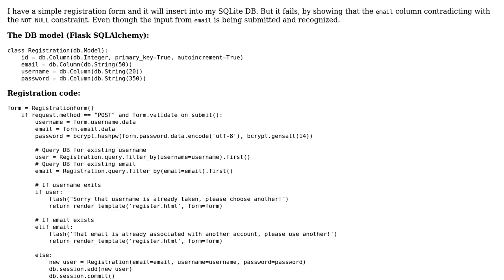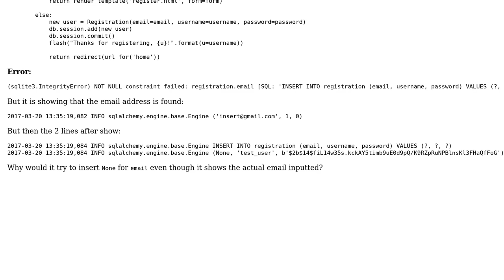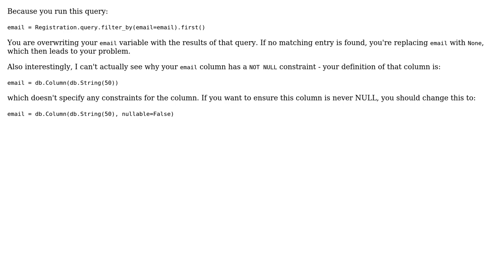Flask SQAlchemy + SQLite NOT NULL failure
With thanks & praise to God, and with thanks to the many people who have made this project possible! | Content (except music & images) licensed under CC BY-SA | Music | Images & others | With thanks to user Matt Healy user kstullich and the Stack Exchange Network Trademarks are property of their respective owners. You are responsible for your own actions.